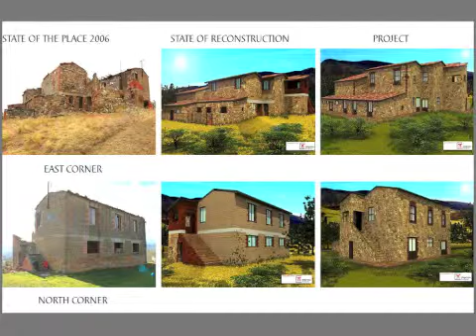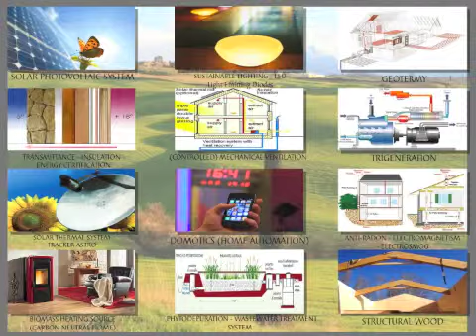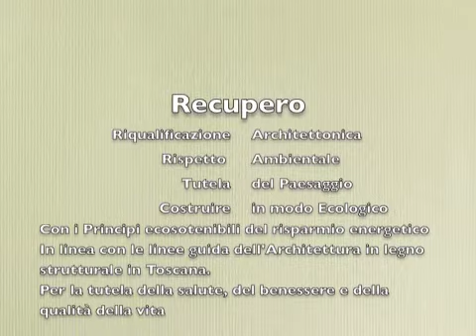2012 09 20 Intervista BUSTOLIVE TV FataPorpora e Simone Seddio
Intervista LIVE Artista  Stefania Pellegatta e Architetto Simone Seddio progetto Ecosostenibile creH2O